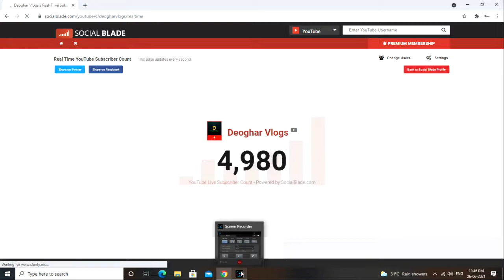congratulations🎉🎉🎉 DEOGHARVLOGS for 5k subscribers many more to go .....